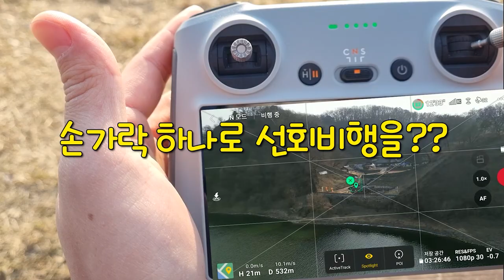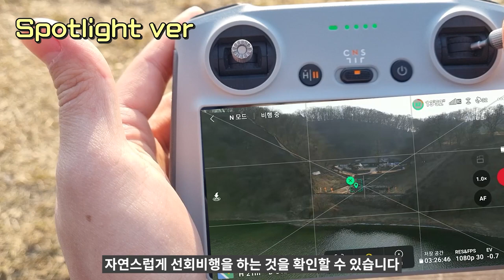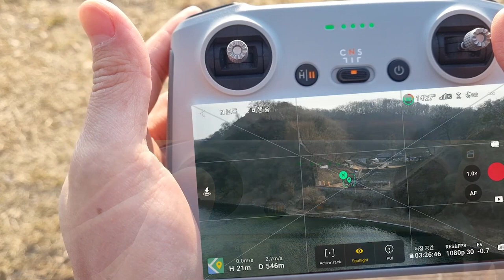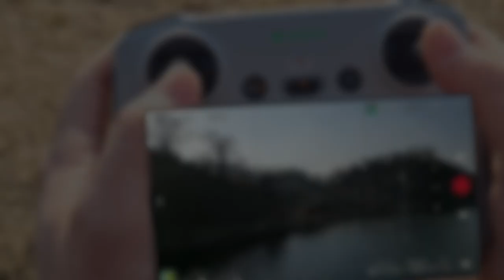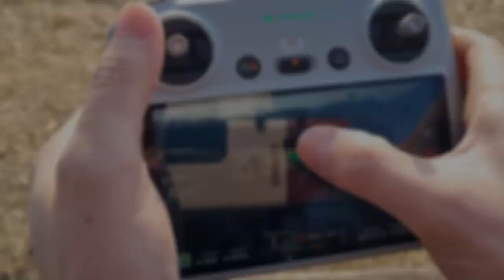드론촬영감독처럼 부드럽게 촬영하는 방법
이번 영상은 누구나 손쉽게 부드러운 영상을 촬영할 수 있는
촬영 꿀팁! Spotlight모드 활용입니다.

지난 영상은 액티브트랙과 POI를 다루었다면, 이번에는 좀 더 다양한 상황에서 사용이 가능한 모드입니다.

영상 끝까지 보시고 잘 활용하여 멋진 영상 촬영하시기 바랍니다!
오늘 드론벙개에 참석해주신 Pure님, 유후님, 무지님, Sunshine Stone님 반가웠습니다 :)